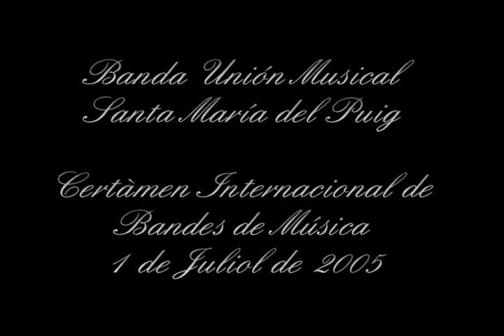La Gruta de Fingal - Felix Mendelssohn-Bartholdy Pt. 1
Banda Unión Musical Santa María del Puig
Certàmen Internacional de Bandes de Música
1 de Juliol de 2005

Obra: La Gruta de Fingal (The Hebrides)
Compositor: Felix Mendelssohn-Bartholdy
Arr. Juan Vicente Más Quiles
Director: D. José Giner San Andrés